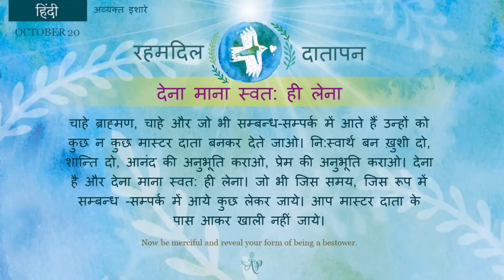Spanish Oct 20, 2022 Mohini Didi Merciful Bestower Hindi Series